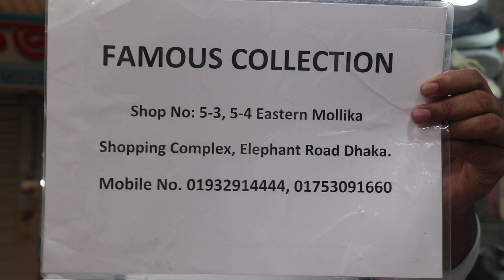বিদেশী ডিজাইনের লেডিস সুজের দাম/New Design Ladies Shoes price.